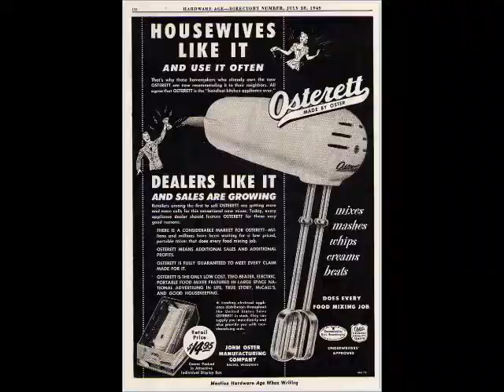Stampinsisters 1949 Osterett hand mixer product test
test of ebay osterett hand mixer 1949 showing it work and display of 1949 magazine add